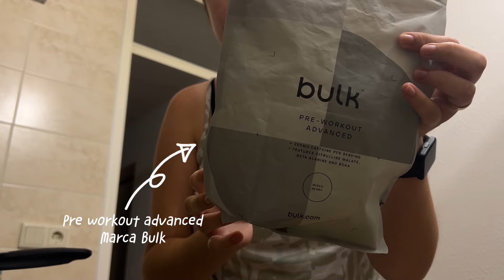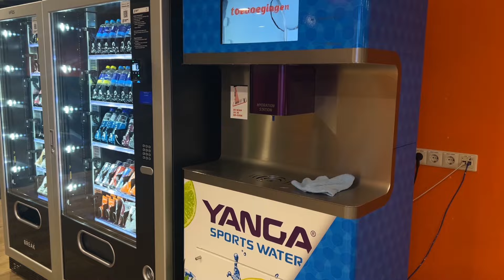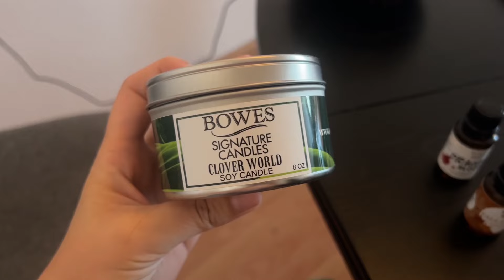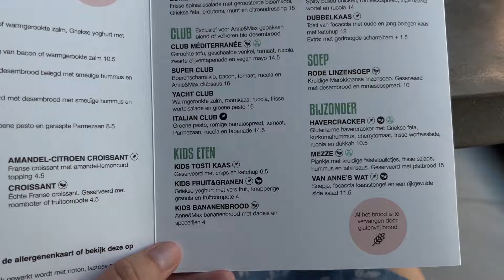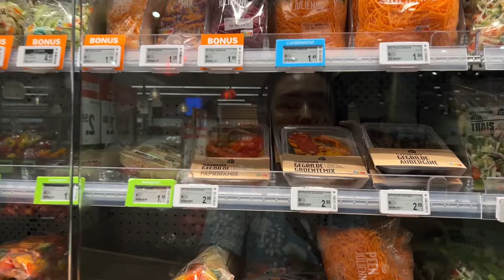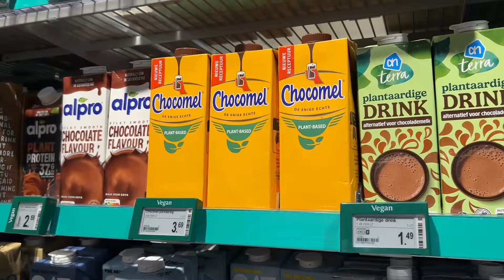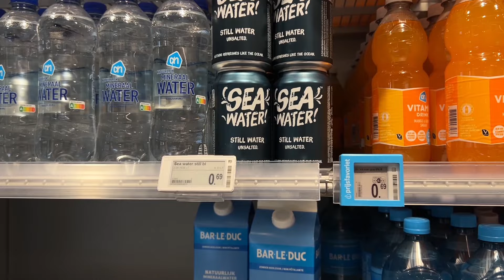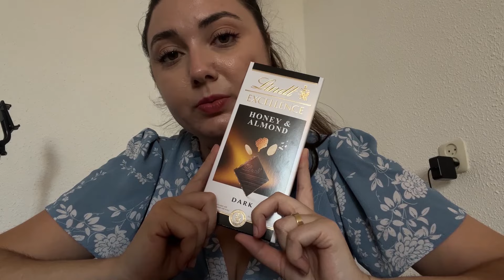UM DIA COMIGO MORANDO NA HOLANDA - TENTANDO CRIAR UMA NOVA ROTINA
Amsterdam é uma cidade cheia de atividades culturais e é difícil saber o que colocar no seu roteiro de viagem, por isso eu estou aqui para te mostrar os melhores lugares.
- Em todas as minhas viagens internacionais eu uso o cartão do WISE, caso você ainda não tenha, esse é o

Aqui no canal eu te mostro o melhor que o mundo tem para oferecer através dos meus vlogs de viagem, dicas de gastronomia e muito conteúdo da Holanda.